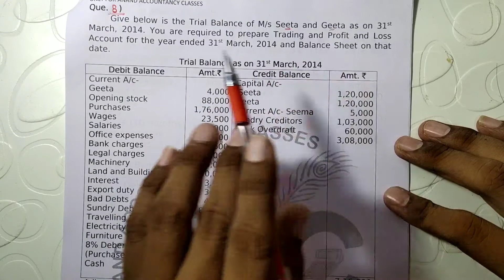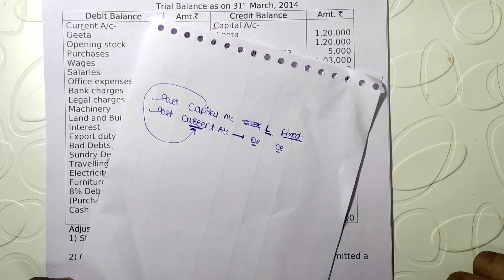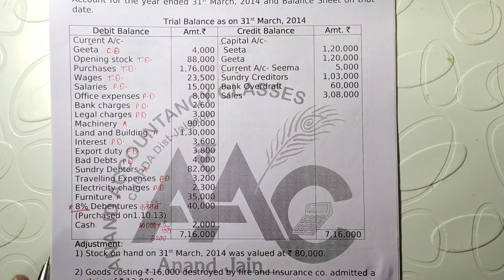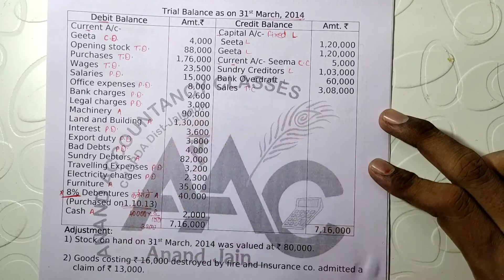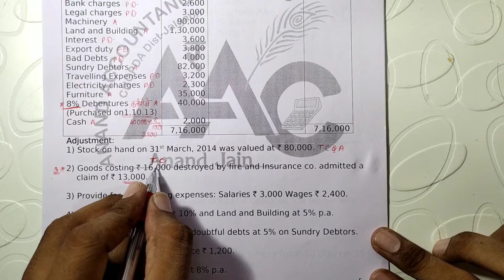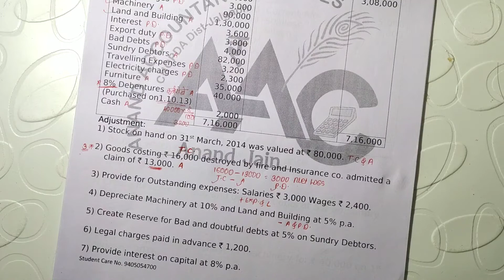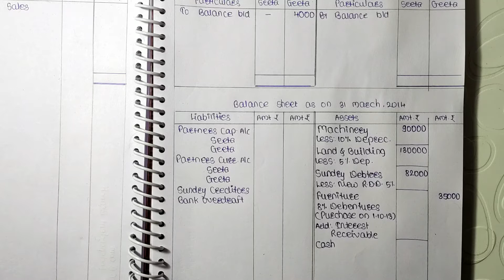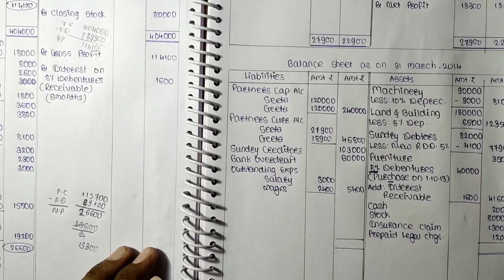Partnership Final Account (Que. No. 8)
Adjustment On
Closing Stock
Hidden Adjustment on Debentures
Interest Receivable on Debentures
Depreciation
Prepaid Legal Charges
Outstanding Expenses
Goods destroyed by fire and Insurance co. admitted claim